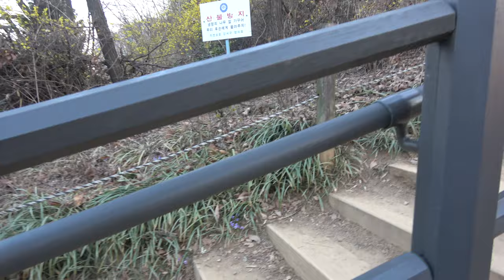야산이 가까이 있어서 좋다.